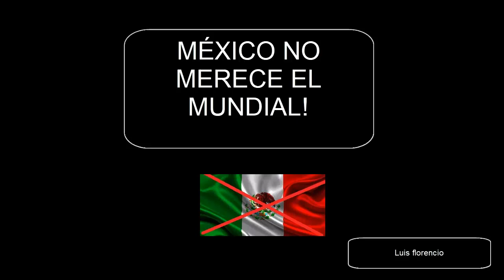Maradona:México no Merece el mundial 2026 asco de pais perdedor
Asco de pais maradona